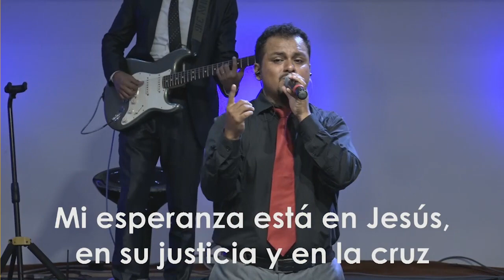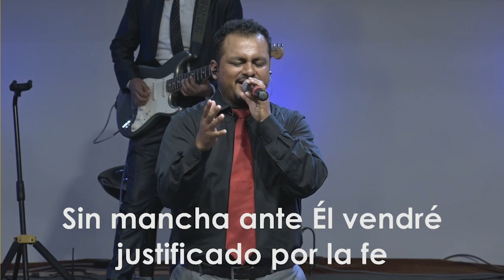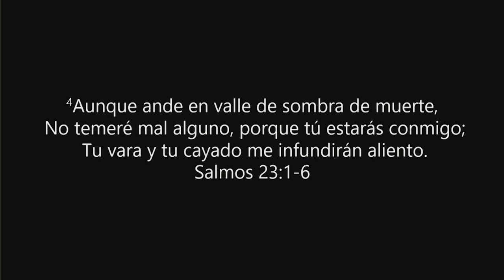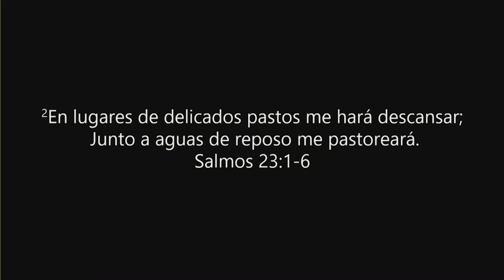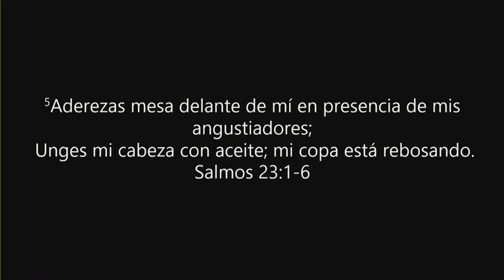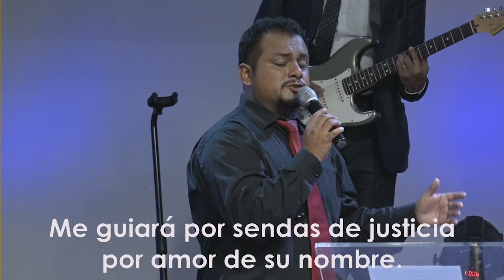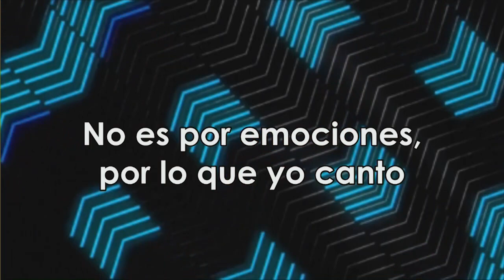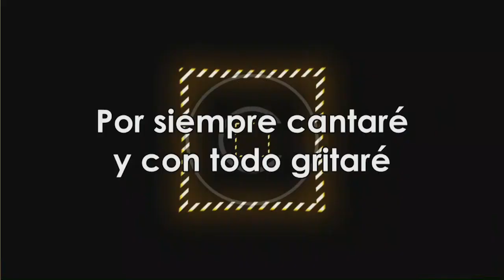3er Servicio CDF 15.03.20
Este programa ha sido grabado. Disfrute en familia del servicio.